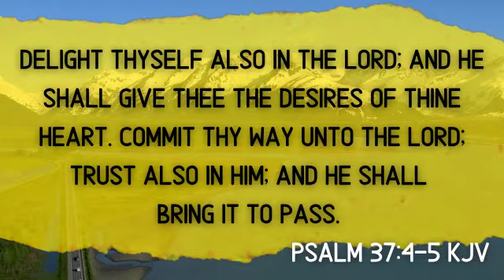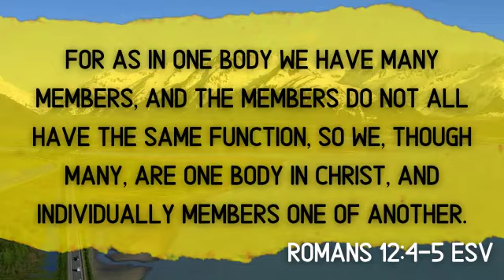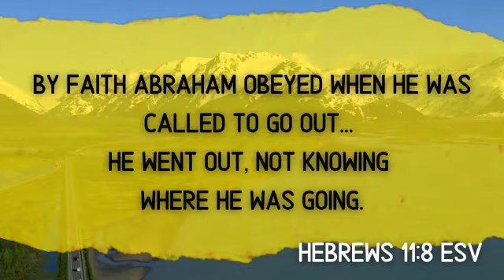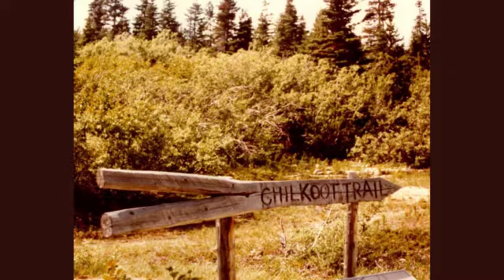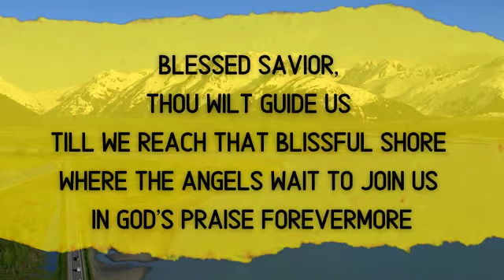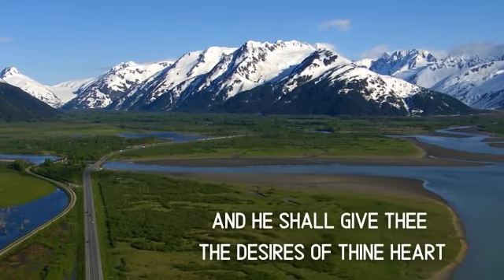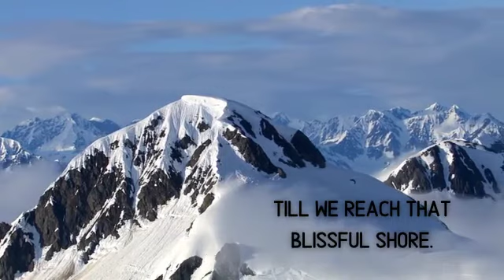3-21-21 - Alaska Lessons: Part 3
Spiritual lessons from the final leg of an Alaskan adventure:  Chilkoot to Seattle.  Experiences on the trail and on the Inside Passage waterway.